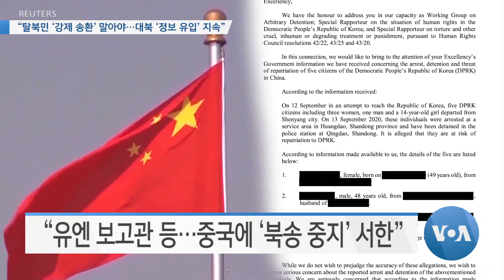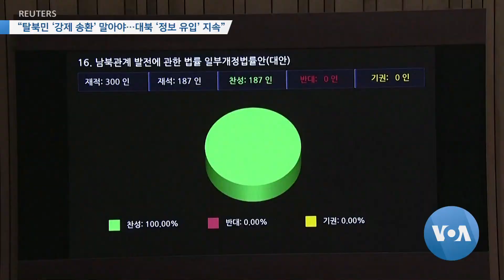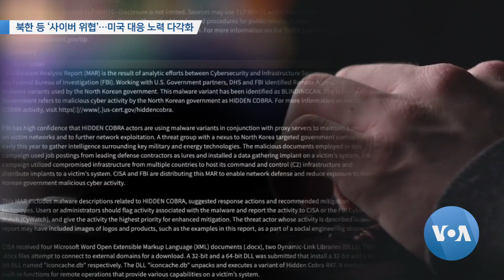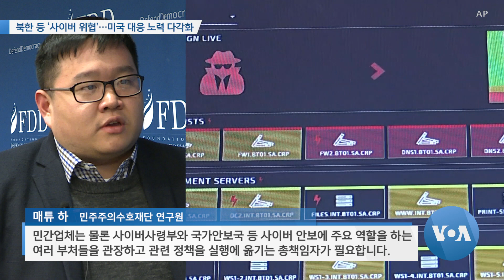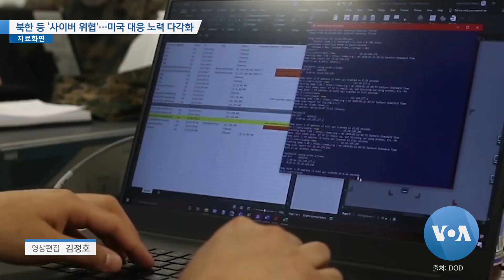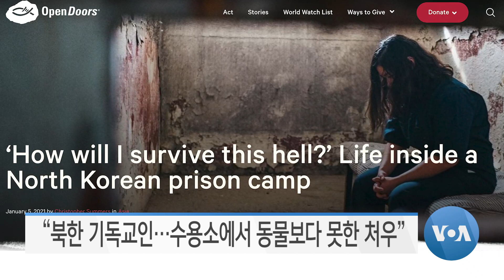[VOA 모닝 뉴스] 2021년 1월 12일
“탈북민 ‘강제 송환’ 말아야…대북 ‘정보 유입’ 지속” / 바이든, CIA 국장에 번스 전 국무부 부장관 지명 / 북한 등 ‘사이버 위협’…미국 대응 노력 다각화 / 새 대북제재위 의장국…“북한 비핵화 이행 촉구” / 한국 군 당국 “북한 ‘심야 열병식’ 정황 포착” / “북한 기독교인…수용소에서 동물보다 못한 처우”